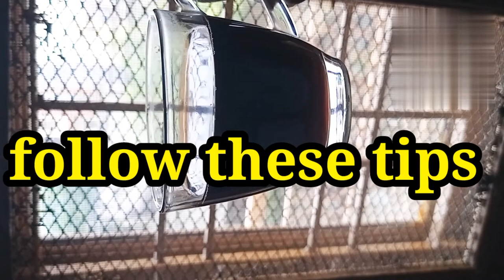how to loose weight after pregnancy while breast feeding+ मैंने एक महीने में 3 किलो वजन कम किया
in this video I shared my diet plan for weight loose, even i am lactating mother
my diet plan is very simple anyone can follow
 # how to loose weight after pregnancy while breast feeding
how to loose weight without exercise
how to loose weight without dieting
how to loose weight at home
how to loose weight after c section
what to eat for weight loose